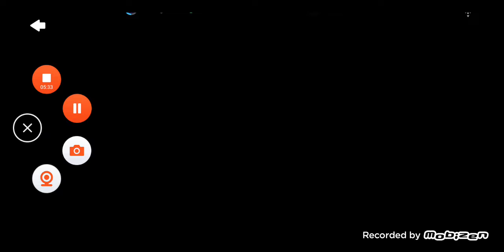Need For Speed No Limits Gameplay Part 2